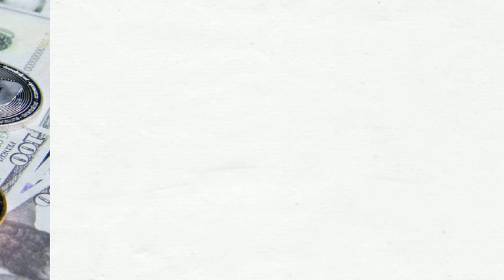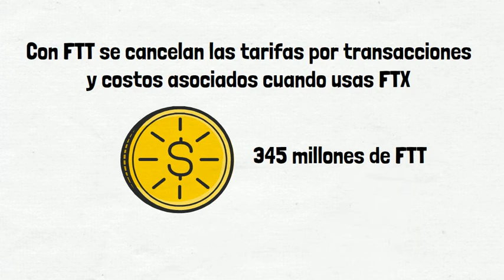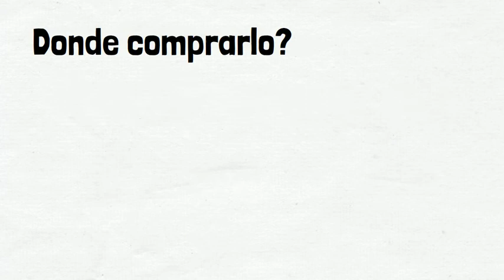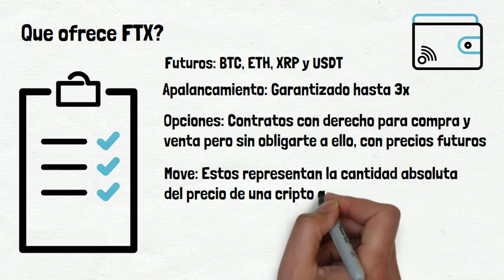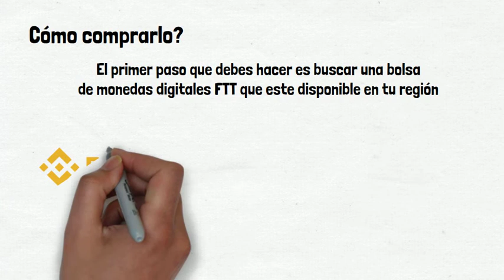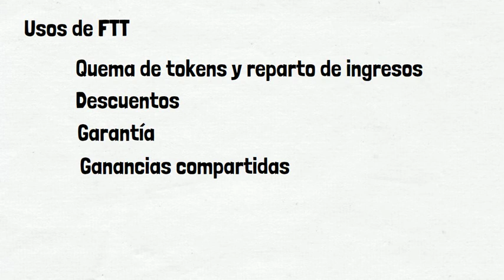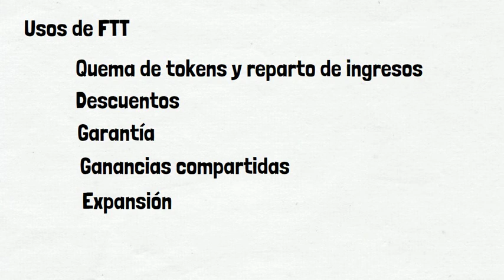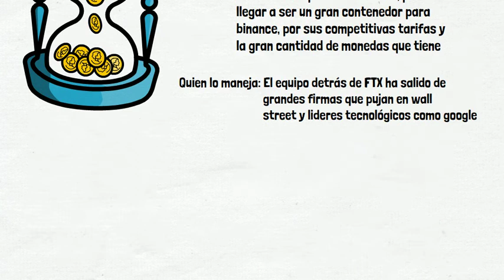FTX es mejor Exchange que BINANCE? | Aprende TODO Sobre FTT (FTX)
👉En este video podrás Aprender todo sobre el Exchange FTX

EXTRACTO DEL ARTICULO

ABC Financiero es tu canal sobre educación financiera, invertir en bolsa y mucho más. Juntos vamos a aprender sobre las mejores practicas en el mundo del emprendimiento, también a como generar ingresos pasivos para que puedas alcanzar la tan anhelada libertad financiera.

Nuestro principal objetivo es que puedas ligar la libertad económica, que puedas motivarte a continuar en el camino del emprendimiento y que puedas aprender a invertir como se debe, ya sea en la bolsa de valores o simplemente que puedas mejorar tus finanzas personales.

El desarrollo personal es muy importante en este ámbito, ya que para cambiar el mundo, primero debes cambiarte a ti mismo.

Este no es un consejo de inversión, toda inversión conlleva el riesgo y la posibilidad de perder todo su capital. Invierta con precaución y con conocimiento de lo que esta haciendo

Conceptos usados en el video:  internet, trabajo 2021, negocio, internet 2021, invertir , ideas, dinero, ganar dinero, proyectos, bitcoin, criptomonedas, cripto, crypto, FTX, FTT, que es ftt, que es ftx, como funciona ftx, exchange ftt, mejor exchange, binance, ftt vs binance